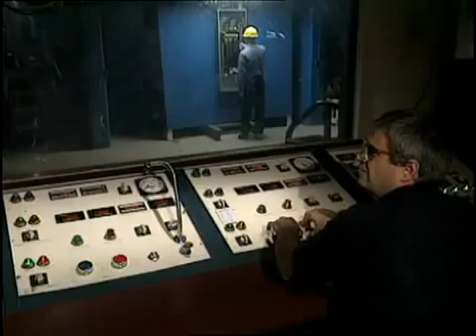Electrical Arc Flash Demonstration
This is what an arc flash can do. 35,000F Deg, 2,000lbs/per sq ft. and more.